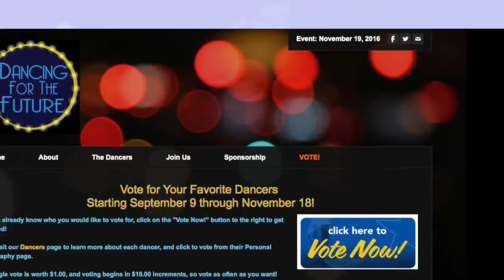Dancing for the Future Commercial 2016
Learn all about the upcoming Dancing for the Future Event - Nov. 19th, 2016 at the Chesapeake Bay Beach Club